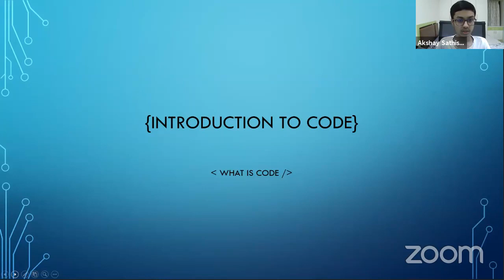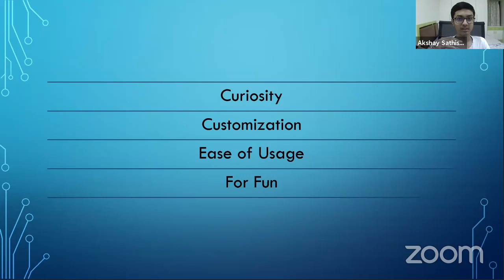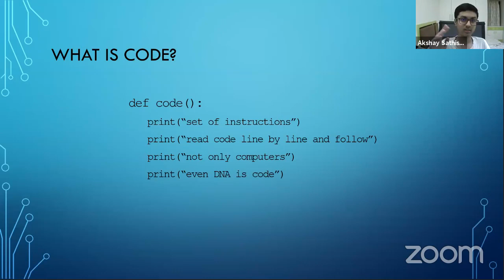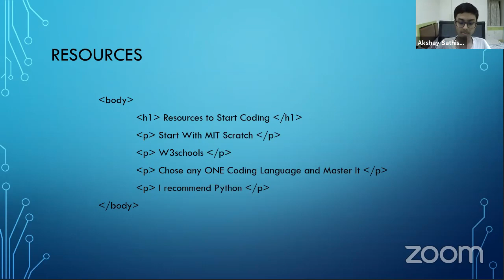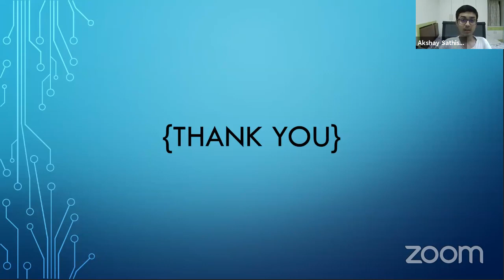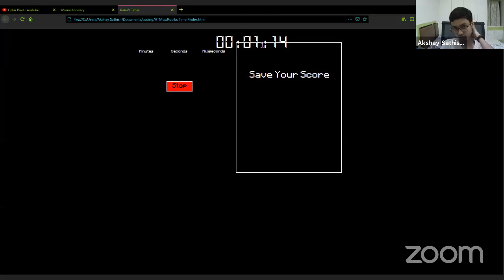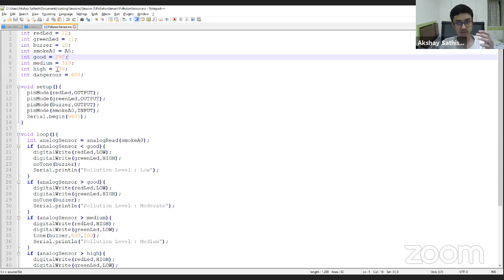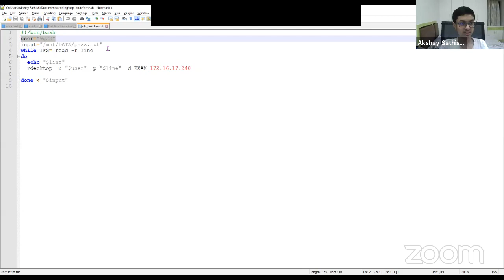Mango Open House #141: Why Should Kids Learn To Code?